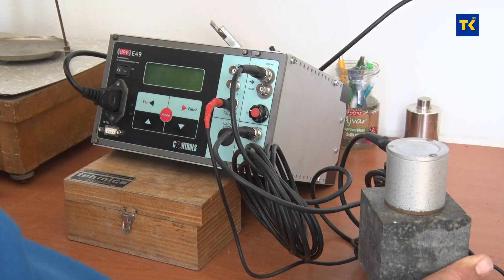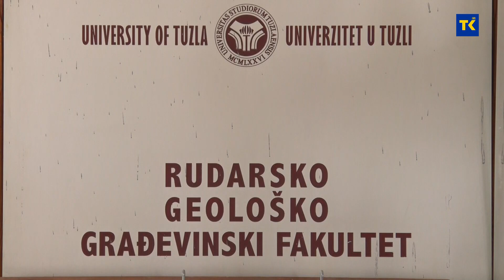DOBRO JUTRO TK| Kemal Gutić dekan RGGF UNTZ